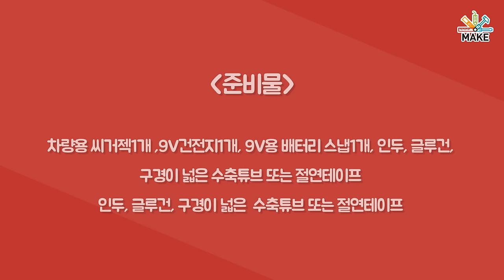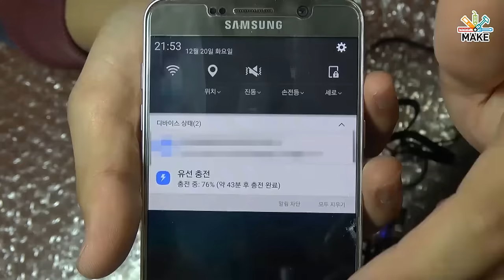[제작] 집에서 썩어나는 차량용 시거잭으로 핸드폰 충전기를 만들자! (How to make an Emergency Charger)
이번에는 집에서 남아도는 차량용 시거잭 충전기를
이용하여 휴대용 비상 충전기를 만들어 보겠습니다!

다들 보조배터리를 가지고 있을테지만,

그 마저도 전부 방전 된다면..?

실제 제 경험을 통해 답답한 마음을 해소 하고자
비상용 충전기 만들어 봤습니다!

영상 재미있게 봐주세용